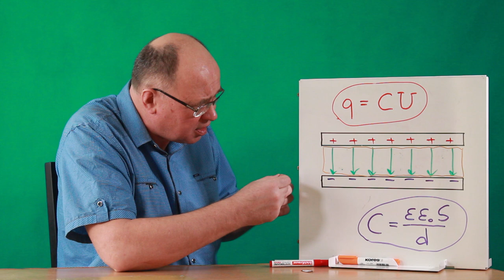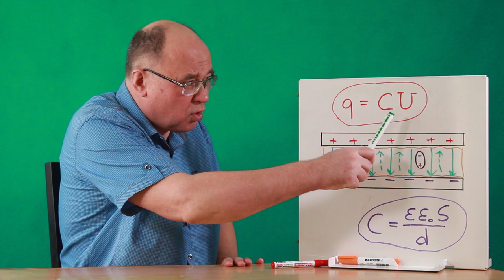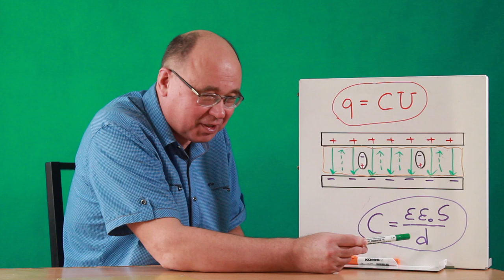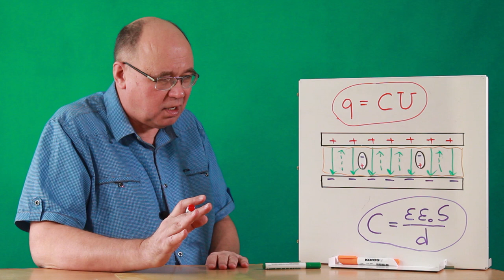Зачем нужен диэлектрик внутри конденсатора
Большая часть конденсаторов имеет диэлектрическую прокладку между металлическими обкладками. Это позволяет: (а) увеличить ёмкость конденсатора уже при том же зазоре между обкладками; (б) а ещё увеличить эту ёмкость за счёт уменьшения зазора (пластины заведомо не могу коснуться друг друга, и электрическое поле пробоя диэлектрика больше, чем в воздухе).